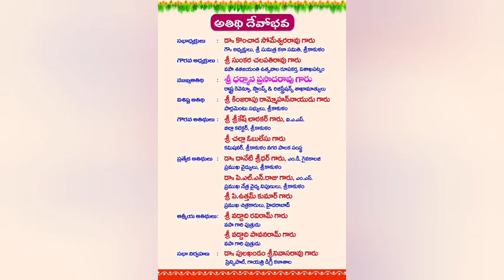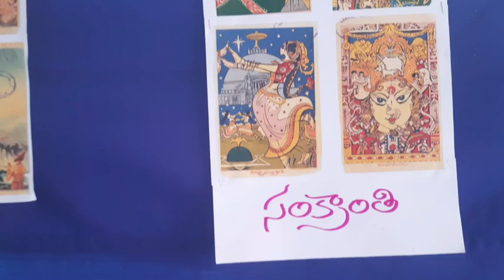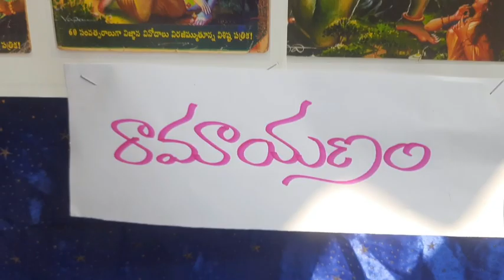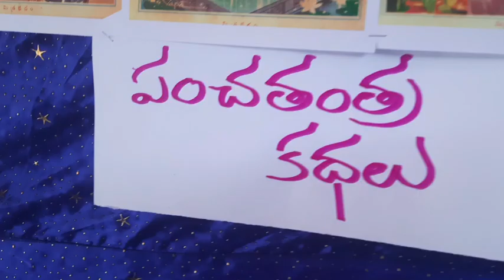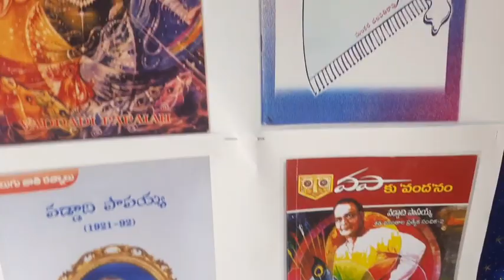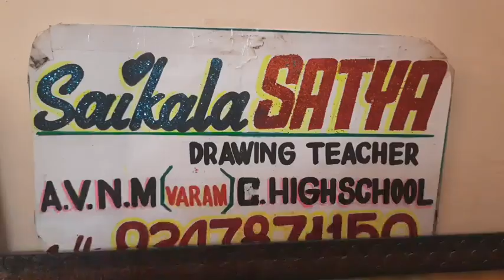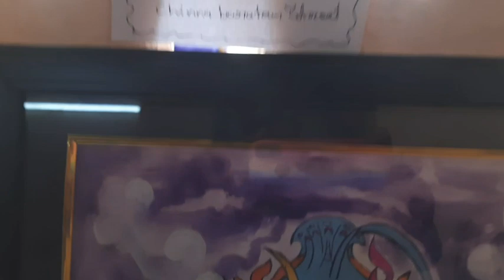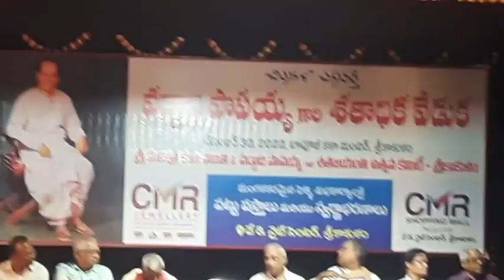VADDDHI PAPAYYA || SATHAJAYANTHI || ARTS GALLERY || WONDER ARTS || PRESIDENT DIWILI HEMACHANDRA